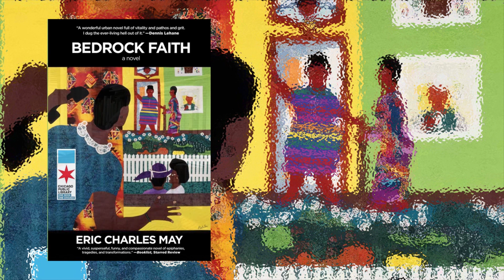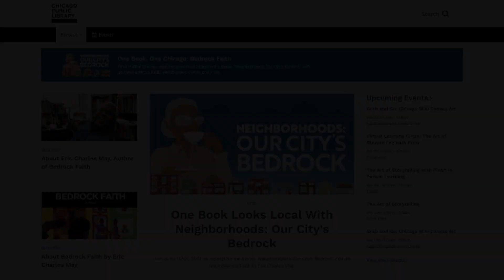Korean Americans in Chicago: From Lawrence to the Suburbs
Mr. Jin Lee, president of JLEE & Associated, a consulting firm specializing in government and non-profit organizations, and a current elected school board member of Maine Township High School District 207, will give a lecture on Korean Americans in Chicago - how the community formed, what they did for a living, how they keep their cultural heritage, and where they have been moving.